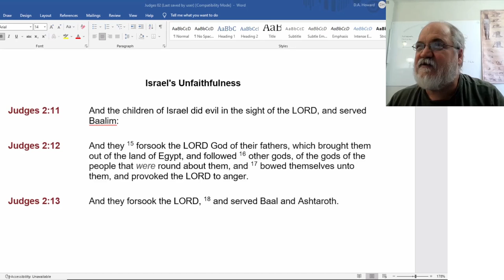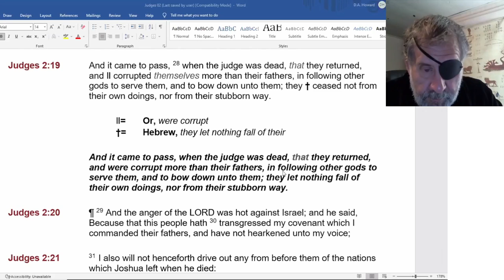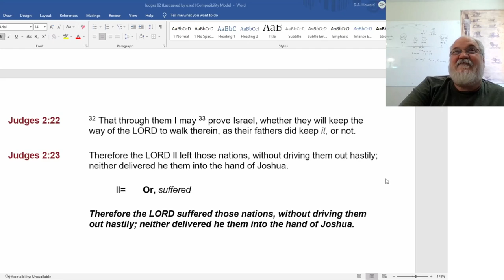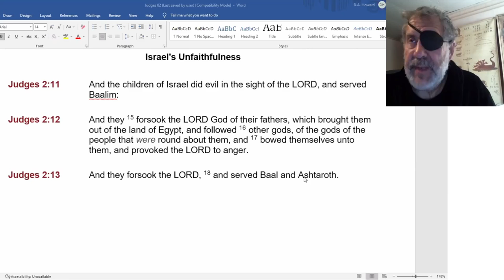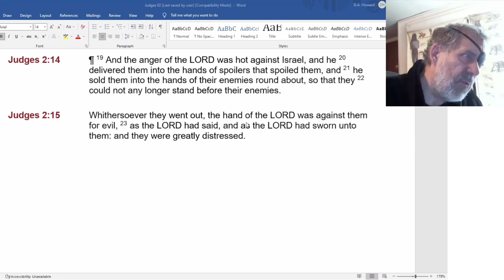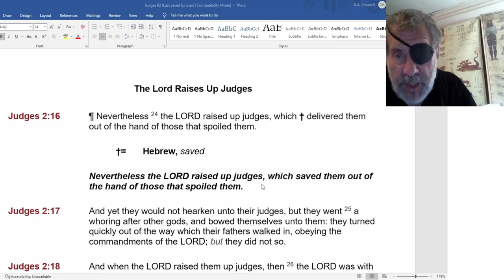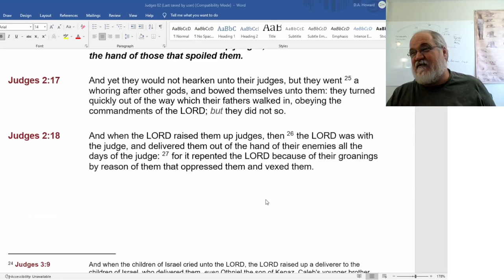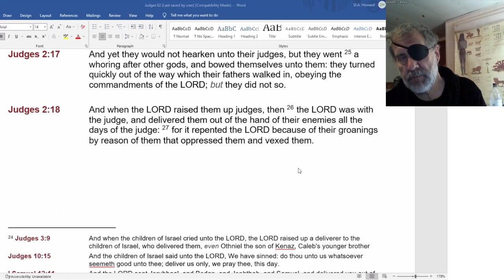2022 05 24 104. Understanding The Lines